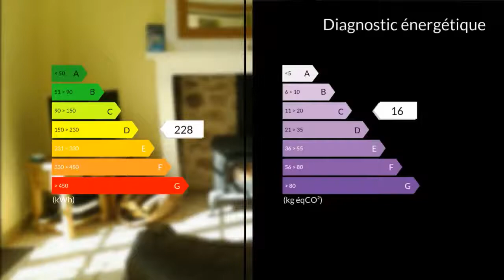A vendre - Maison/villa - Montazeau (24230) - 4 pièces - 96m²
Sur les coteaux, au nord de STE FOY LA GRANDE, cette maison de campagne face à ses prairies 1 ha 4 et jolie vue sur campagne et bosquets environnants, entièrement rénovée avec matériaux de qualité vous accueille en plain-pied par sa grande pièce à vivre comprenant :- cuisine aménagée-équipée et son coin repas,- salon et coin feu avec poêle.Un cellier-buanderie en contigu et toilettes séparées.A l'étage : un grand palier-dégagement distribuant une suite parentale avec SDB.Toilettes privatives. 2 autres chambres avec une salle d'eau commune, ainsi que toilettes séparées.Un ancien pressoir attenant permettrait une extension possible sur les 2 niveaux de l'habitation existante.Un porche - auvent couvert attenant complète cet ensemble.Renovated to very high quality standards, this property, with view to the village Church and chateau, requires no work at all and is ready to move straight in.Rural all around, facing a large garden - a mixture of fruit, evergreen and deciduous trees - and its grass fields currently ideal for horse paddocks, it was formerly partly planted with vines which were removed for being too old, but which could be replanted if desired, for a small vineyard activity with the local wine co-operative.The groundfloor offers an open plan kitchen-dining and lounge areas -stone fireplace with log burner - A utility area off the kitchen and separate toilets. Limestone floors throughout and oak beams separating the areas. Upstairs 3 large bedrooms - one with an ensuite bathroom and toilets, and a separate commune shower and toilets. limestone fully tiled bathrooms, oak floorboards skirting and oak panel doors complete 1st floor. In addition, a former winepress on the back which could be used as an extension for more living spaces.M./Mme CHIQUET Quentin ROUAU Marie 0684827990 / 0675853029 Agent commercial indépendant du réseau national clairimmo Maxihome N° RSAC : 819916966 - Ville du greffe : RSAC LIBOURNE